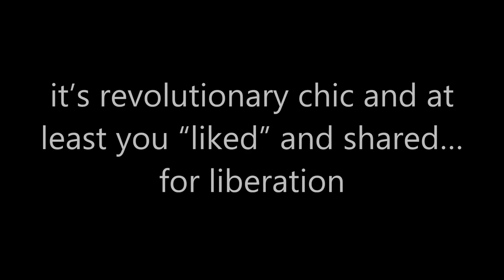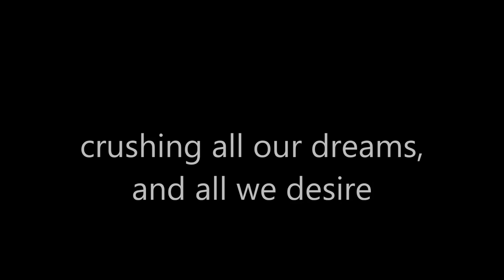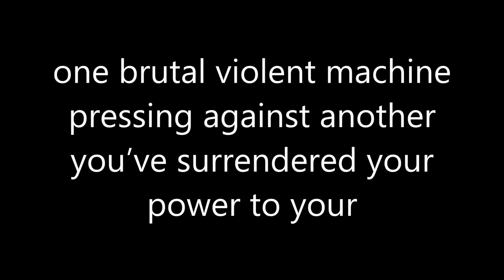One Brutal Violent Machine~Klee Benally with Lyrics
Respect Existence or Expect Resistance Peace and Love Linda Little Bear